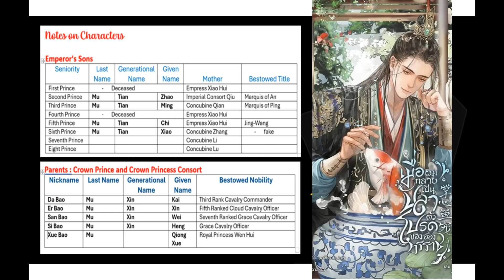Pet Fish 137 --139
The Disabled Tyrant's Beloved Pet Fish [TRANSMIGRATON]

Author :
Fat Snow Mountain Fox
Xuěshān féi hú
雪山肥狐